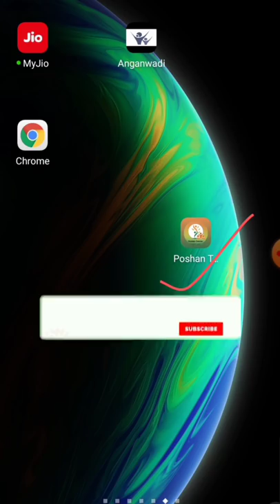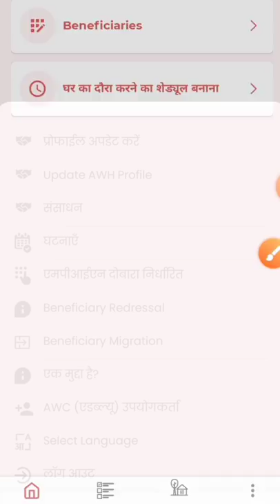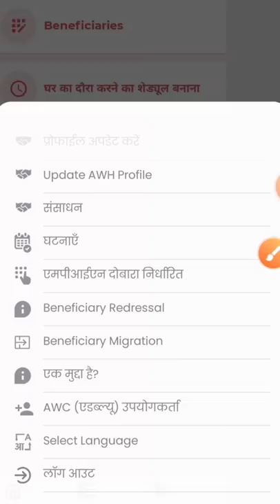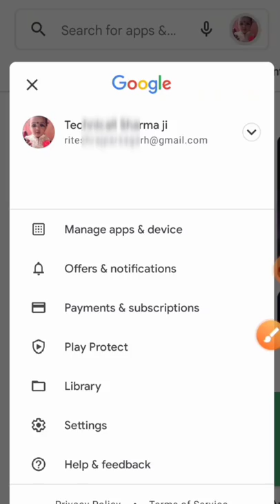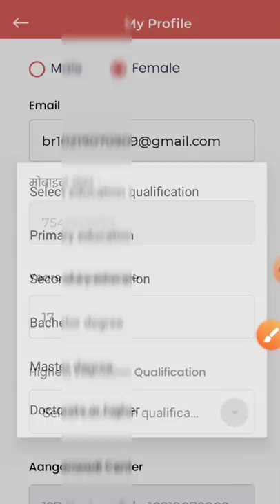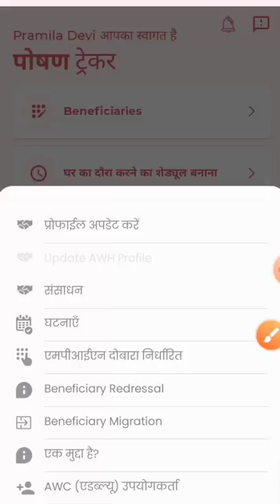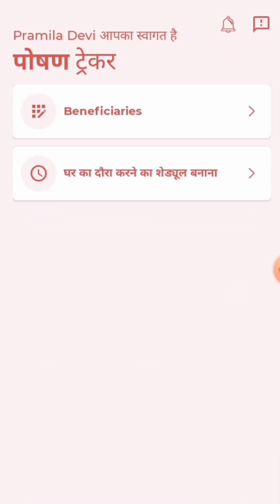पोषण ट्रैकर न्यू अपडेट!अब सहायिकाओं का भी करना होगा प्रोफाइल अपडेट!सेविका जरूर देखें!poshantracker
लाइक कीजिए 👍
कमेंट कीजिए...

Anganbari news
Anganwari anpration
Poshan Tracker
Poshahar vitran
Anganwari pmmvy
Anganwari mkuy
Poshan Tracker tikakaran
Bihar anganwari